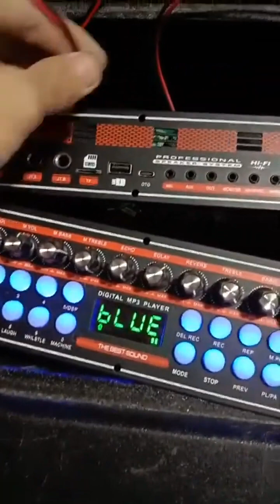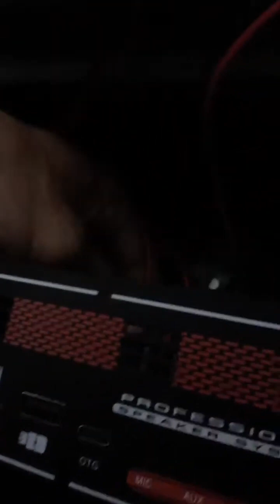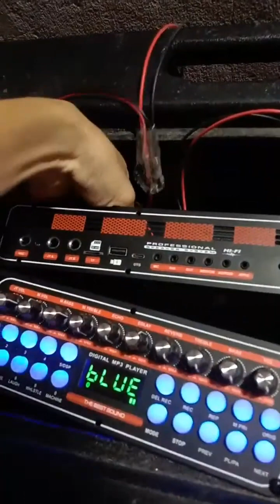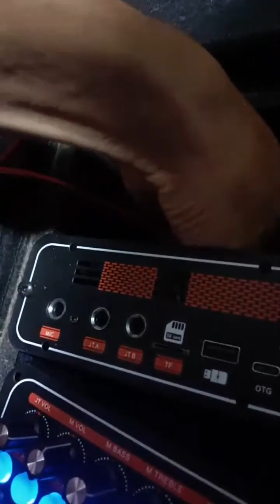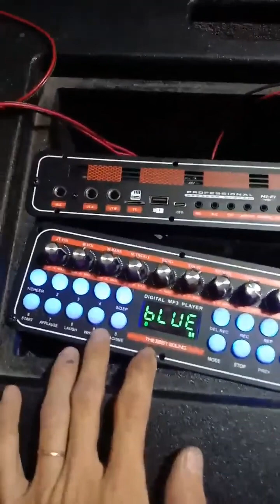Mạch loa kéo 2.1 DSP REVERB CHỐNG 2 IC TPA3116D2 150W + 80W x 2